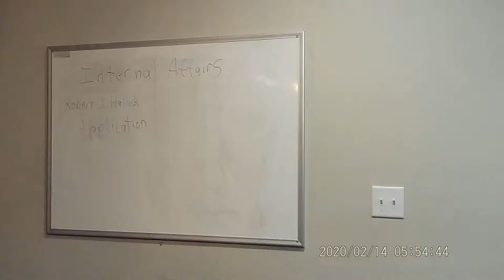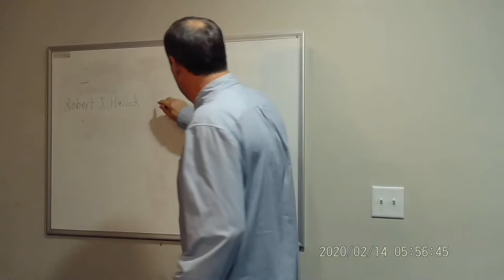Robert J Hallick Reese Witherspoon